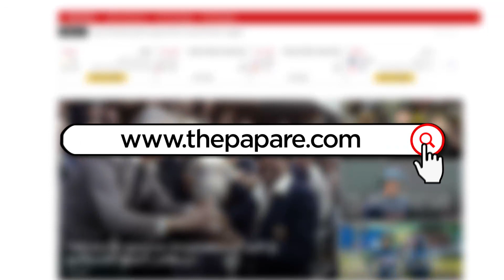இலங்கைக்கு உதாரணம் காட்டிய Sri Lanka Cricket | Cricket Galatta Epi 57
சுற்றுலா இந்தியா மற்றும் இலங்கை அணிகள் இடையிலான முதல் ஒருநாள் போட்டி குறித்து இந்த கிரிக்கெட் கலாட்டா நிகழ்ச்சியில்